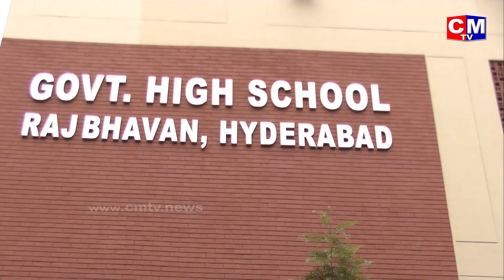Raj Bhavan Government School is the Tough Competitor to Private Corporate Schools | CMTV